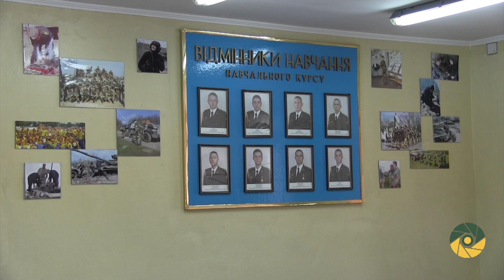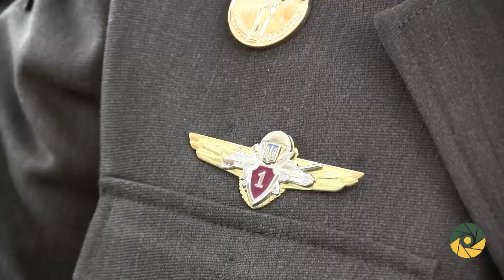Інститут танкових військ готується до вступної кампанії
Харківський військовий інститут танкових військ готується до вступної кампанії. У цьому виші готують спеціалістів з озброєння та військової техніки, а також з РХБ захисту та екологічної безпеки.
Сучасні тренажери і симулятори, нові зразки озброєння та військової техніки, відремонтовані учбові аудиторії та відновлена полігонна інфраструктура - це складові успішного та якісного навчального процесу.